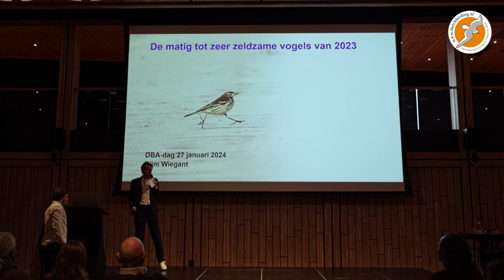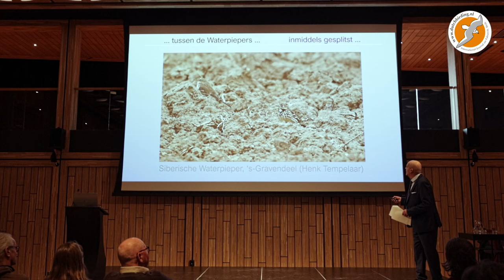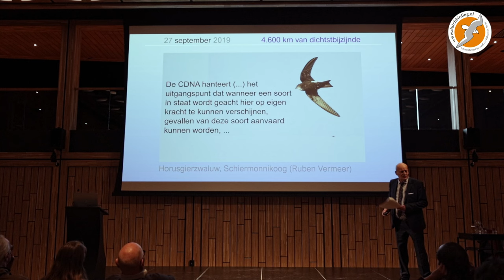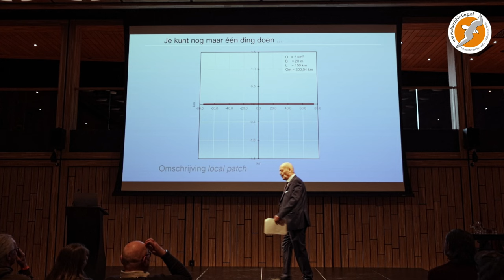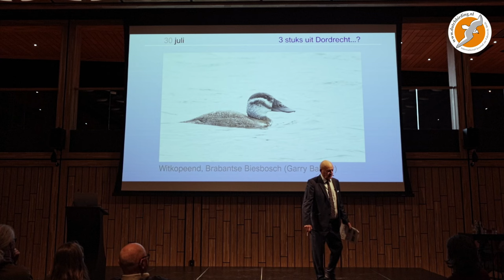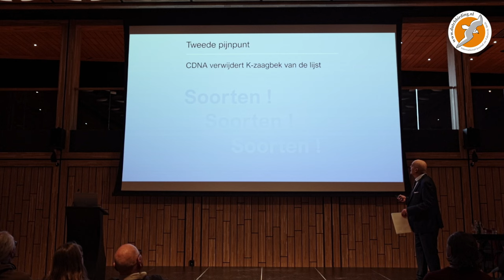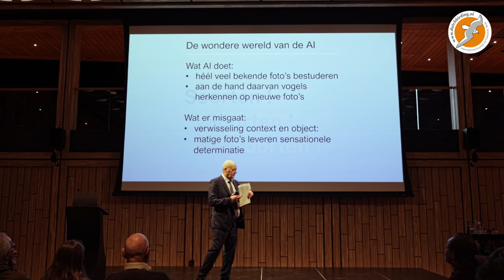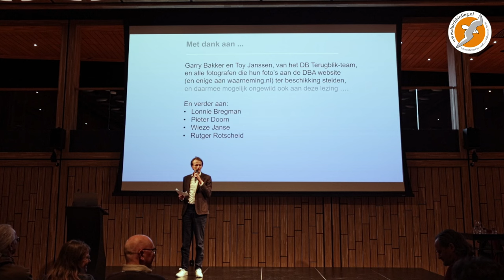DB Terugblik Live door Wim Wiegant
Het jaaroverzicht van de zeldzaamheden zal dit jaar weer worden gepresenteerd door Wim Wiegant, de maker van de maandoverzichten van de DB-Terugblik. Hij zal weer kriskras door tijd en ruimte slalommen, om wetenswaardigheden - en ook dingen die u helemaal niet hoeft te weten of zelfs maar wilt weten – te presenteren over de zeldzame vogels van 2023, hun statistieken, foto’s en waarnemers. Hoewel het zeker niet het dolste jaar uit de geschiedenis was, zal er weer best wat te bespreken en te lachen zijn…!